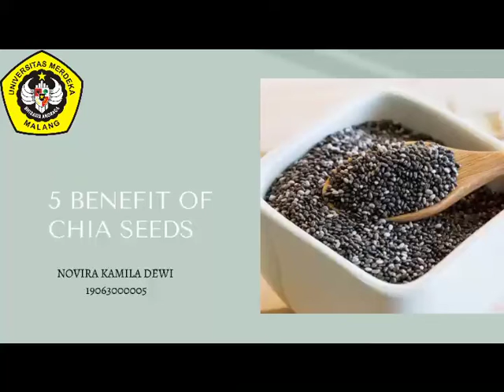5 Benefits of Chia Seeds For Health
This video was made to fulfill the Public Speaking class project on the informative public speaking topic taught by Pak Prilla Lukis Wediyantoro, S.Pd., M.Pd.

Happy Watching!
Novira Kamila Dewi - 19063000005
5A